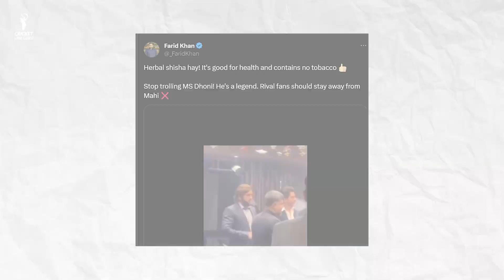Video Of MS Dhoni Smoking Hookah Goes Viral, Fans gave this Reaction, Dhoni With Hookah, IPL 2024